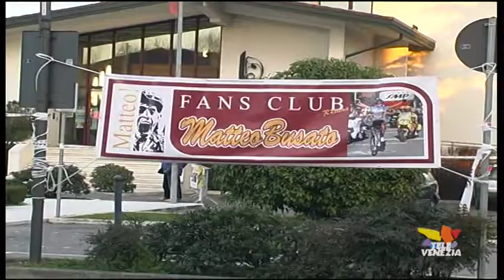Matteo Busato, il nuovo volto del ciclismo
A Resana il Fans Club di Matteo Busato